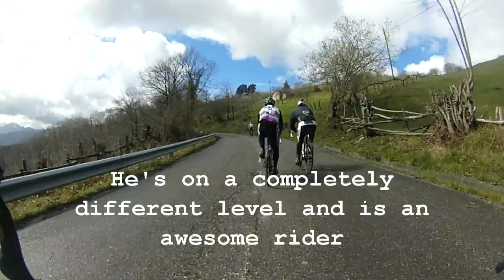Alta de la Faya los Llobos Climb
Climb of La Faya los Llobos from near  Laviana